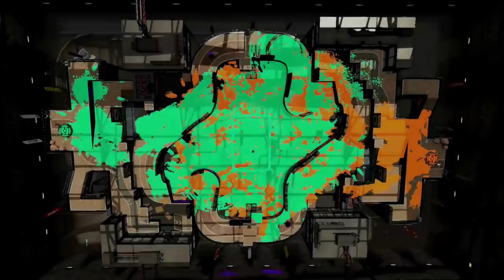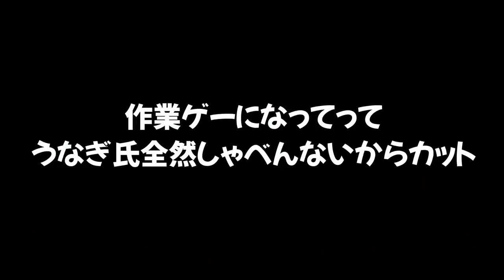【ギアMAX】攻撃力を最大まであげた赤いクルクルの武器で楽しんできたｗｗｗ【スプラトゥーン２】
【ギアMAX】トラップの大きさを最大までデカくした特大トラップが面白いｗｗｗ

。 PURPLE
　　　　　　　　　　　　　　　　敬称略